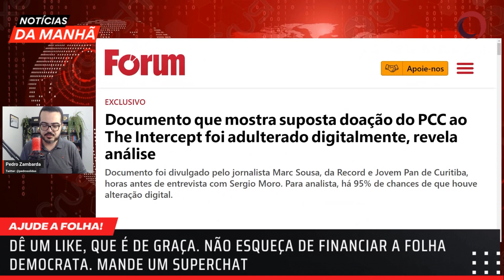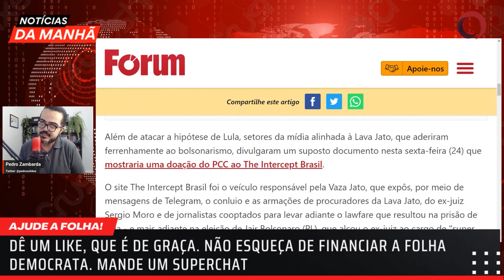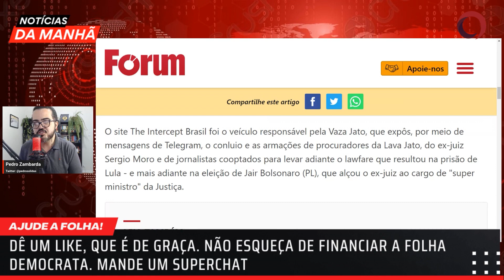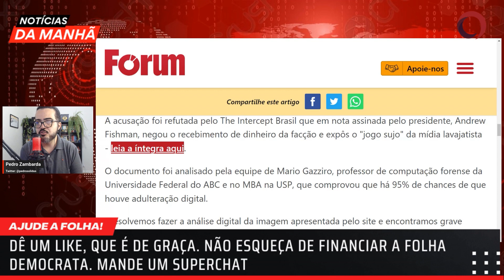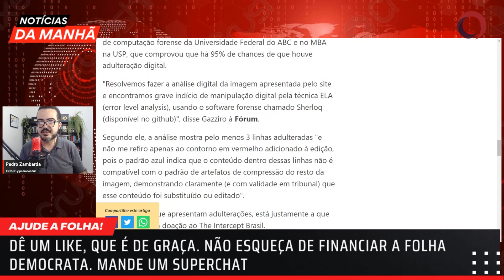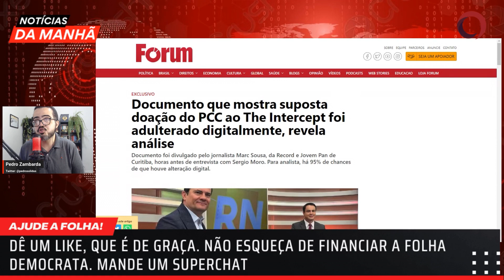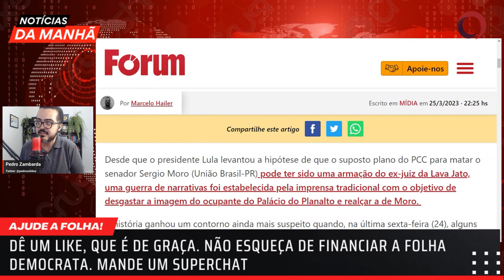DOCUMENTO que mostra suposta doação do PCC ao INTERCEPT foi ADULTERADO